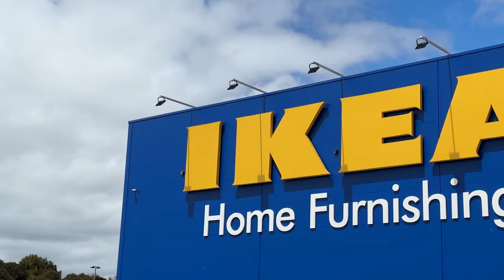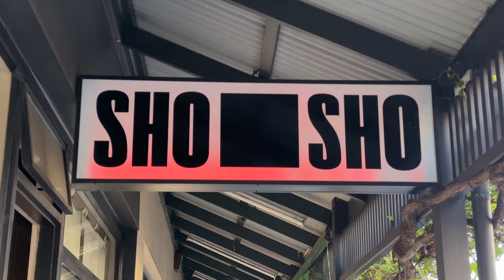vlog | home shopping at ikea and dining out three nights in a row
finally got a new coffee table and other home goodies from ikea!

0:00 working from home
1:30 gender reveal
4:32 a lazy day
5:27 home shopping at ikea
7:50 friends dinner
9:26 circuit training with ata
10:13 new coffee table
13:21 saying goodbye